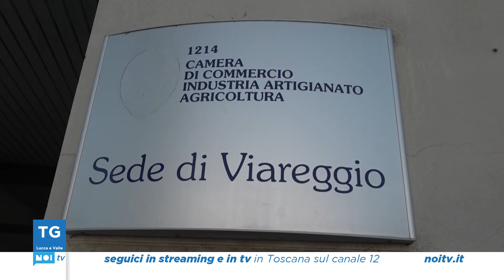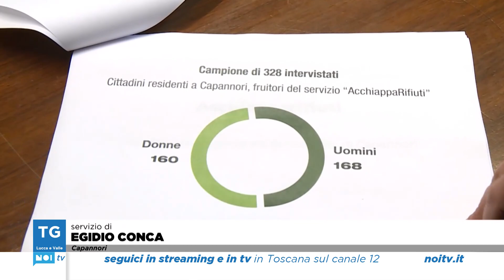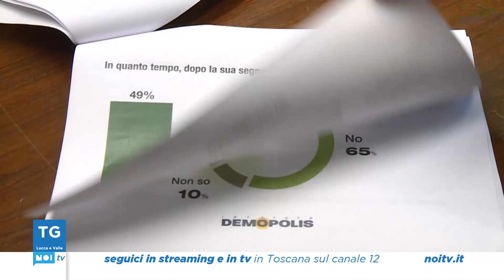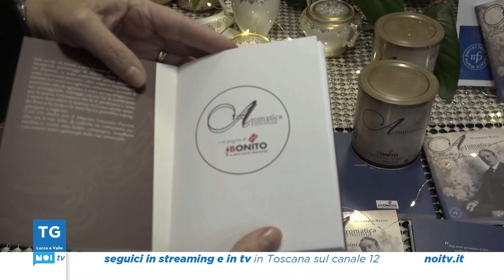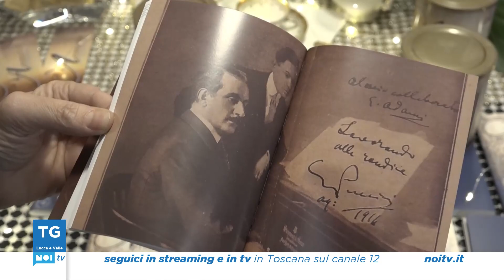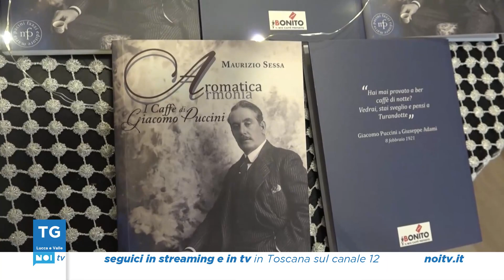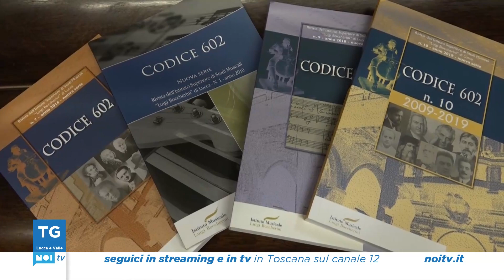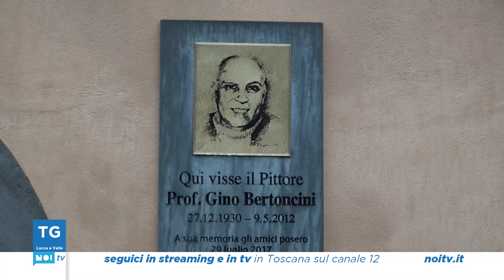Tg Noi Lucca e Valle | 14/12/2023